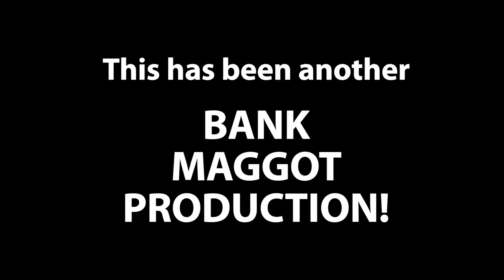Iced Guides - Chasing Winter Steelhead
Chasing late fall - early winter Steelhead in northwest BC in the midst of a cold spell with subzero temperatures.